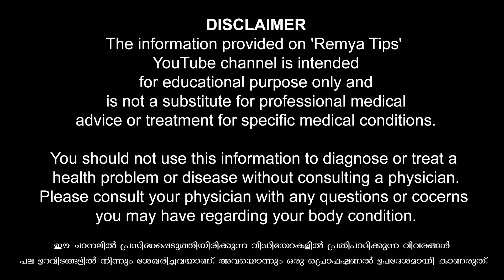തനിക്ക് ലൈംഗിക മരവിപ്പ് ഉണ്ട് ഭർത്താവിനെ തൃപ്തിപെടുത്താൻ കഴിയുന്നില്ല എന്ന പ്രശ്നവും ആയി യുവതി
തനിക്ക് ലൈംഗിക മരവിപ്പ് ഉണ്ട് ഭർത്താവിനെ തൃപ്തിപെടുത്താൻ കഴിയുന്നില്ല എന്ന പ്രശ്നവും ആയി എത്തിയ യുവതി / educational purpose